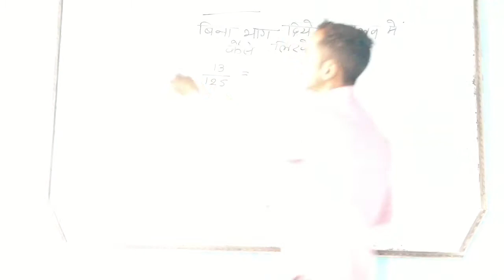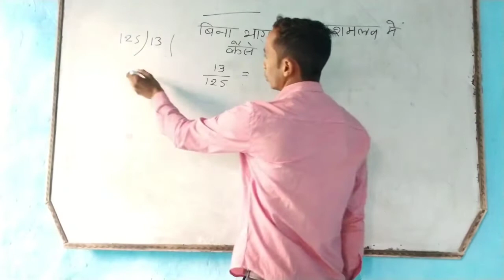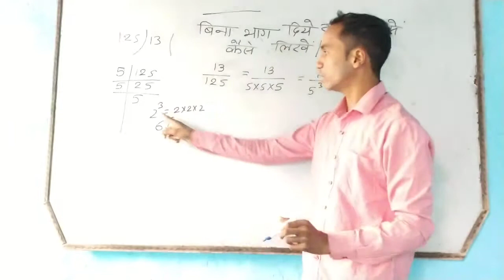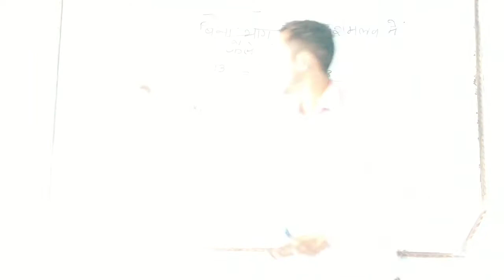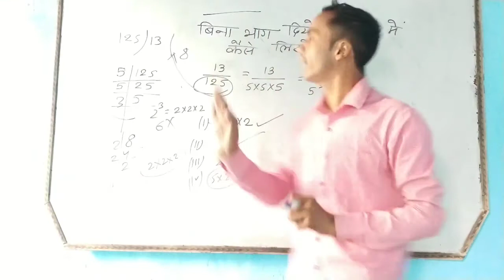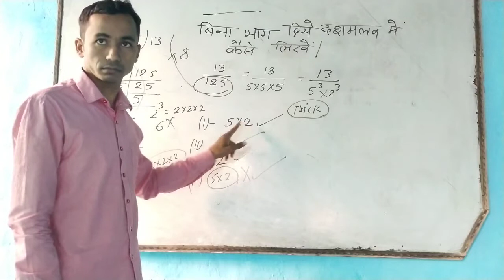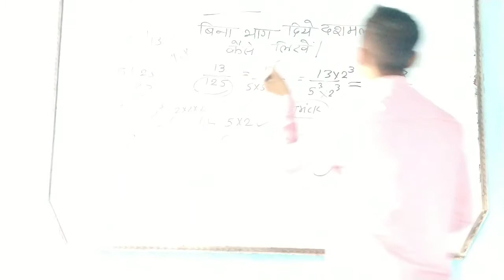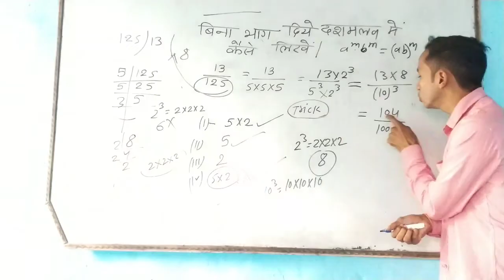Without division how to convert a friction to point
Change friction to point without division